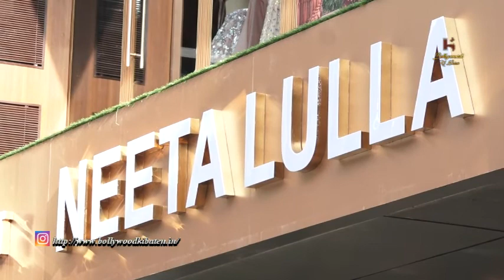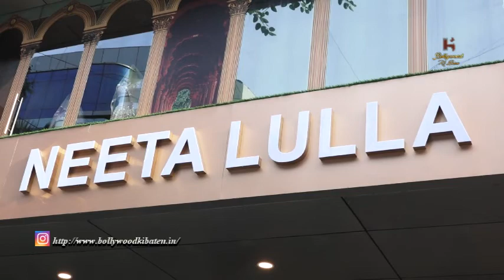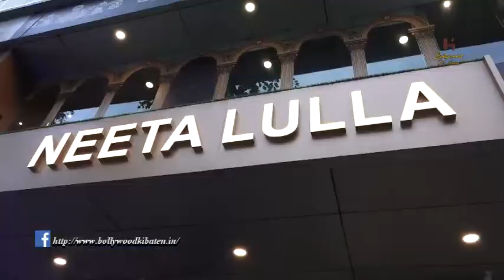Hema Malini Attending Designer Neeta Lulla Store Launch At Neeta Lulla